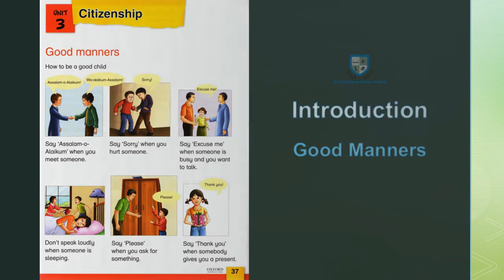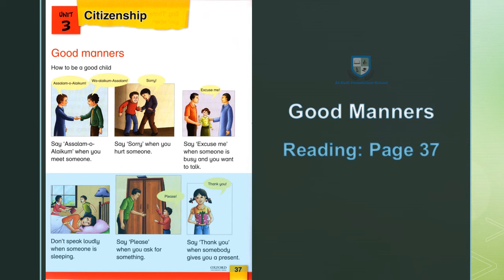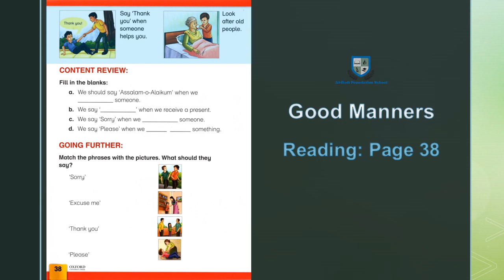Class 2 - Know Your World - Unit 3a - Good Manners - Page 37 - December 26